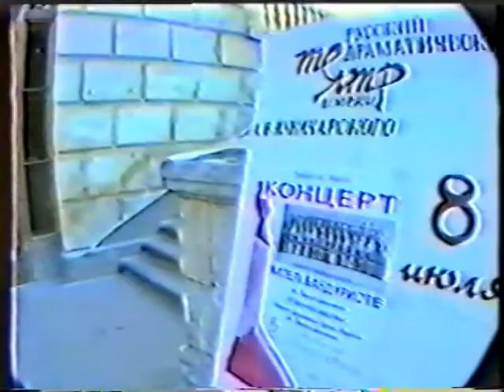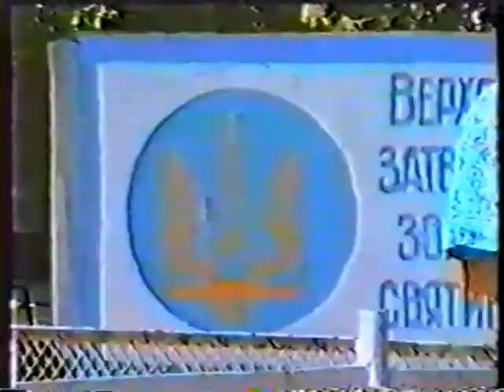Ukraine TV "Nostalgia" 1994 Ukrainian Bandurist Chorus in Crimea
A 45 min. TV program aired in July 1994 in Ukraine discussing the UBC's Black Sea Tour.  We see the Detroit based group in excerpts from concerts in Kyiv, Sevastopil and Yalta.  Interviews with key figures (Kolesnyk, Lazebnyk, Honcharenko, Farion, Birko, Tytla, and the then Vice-Admiral Ukrainian Navy).